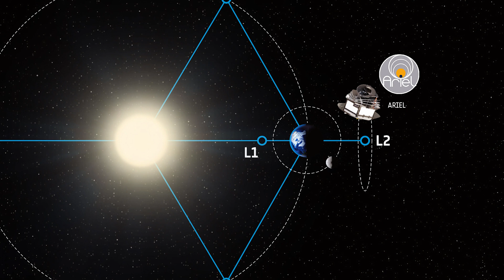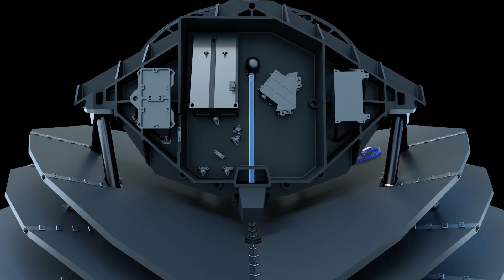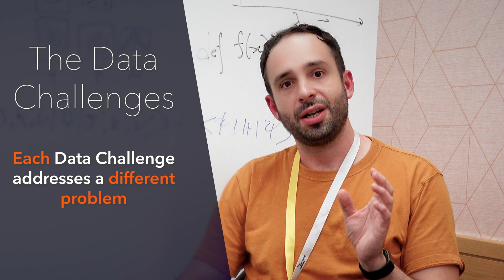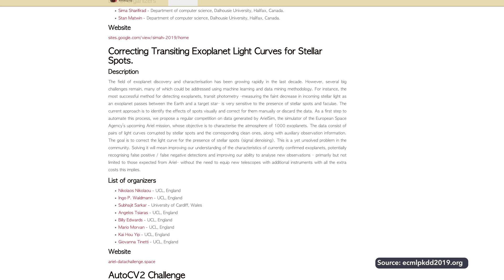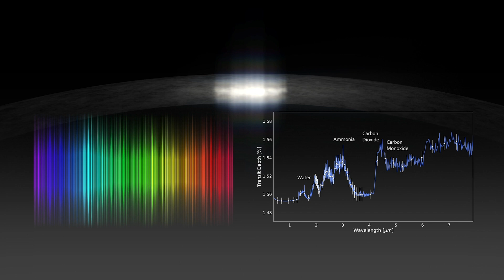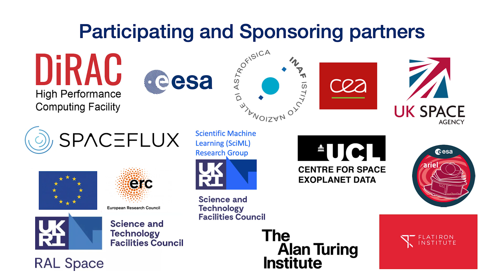The Ariel Machine Learning Data Challenge!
Video by Bex Coates
Follow us on X(Twitter)/Insta/YouTube: (@)/arieltelescope

This video provides a general overview of the Ariel Data Challenges, and describes the challenge for 2023

Featuring:
Ahmed Al-Refaie
Quentin Changeat
Giovanna Tinetti
Ingo Waldmann
Gordon (Kai Hou) Yip

Production Co-ordinator
Emma Dunford

Script
Alex Thompson